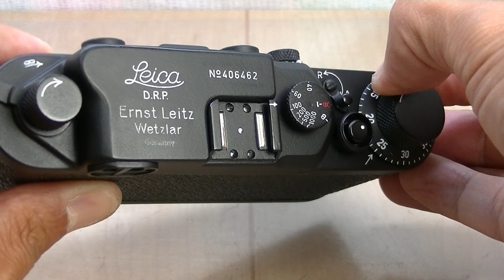後塗りブラック♪バルナックライカIIIc（３ｃ）後期 オーバーホール済み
LeicaRepairServiceです。

後塗りブラック♪バルナックライカIIIc（３ｃ）後期　オーバーホール済みの紹介です。

不明な点・ご相談などございましたらお気軽にご連絡ください。